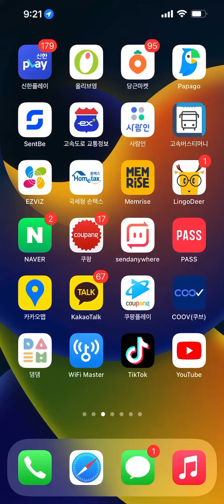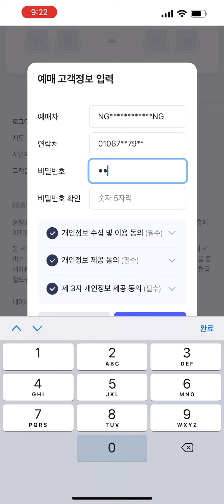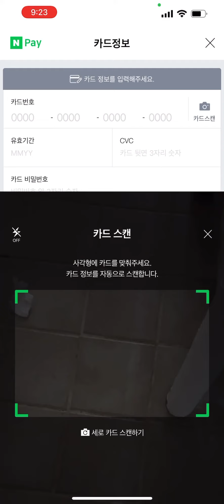Cách đặt vé KTX ở App Naver